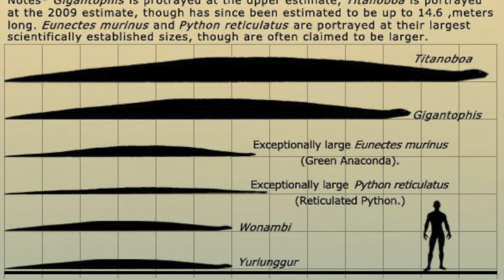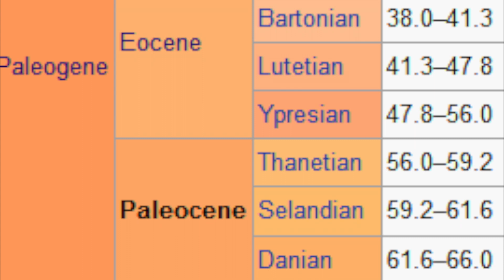The Amazing Titanoboa - Information - What if this beast was still alive?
Ever wondered what the biggest snake in the world is? Titanoboa is a prehistoric creature that looks more like a monster than a snake. This video gives some information related to this. Enjoy!